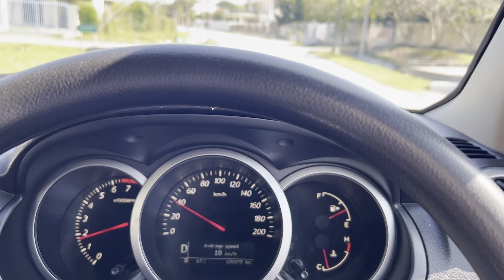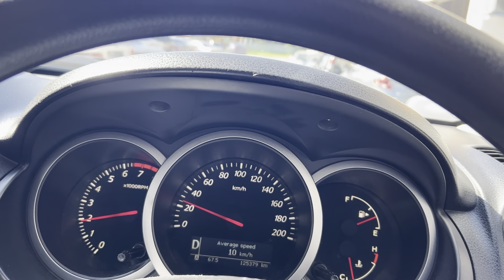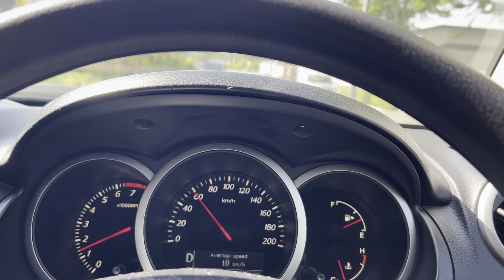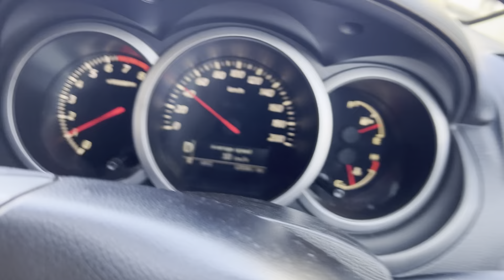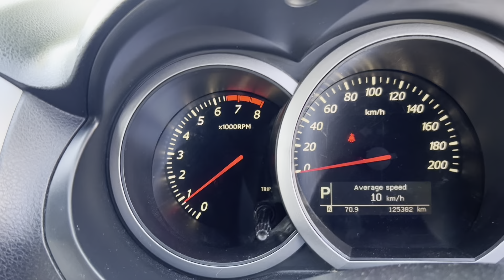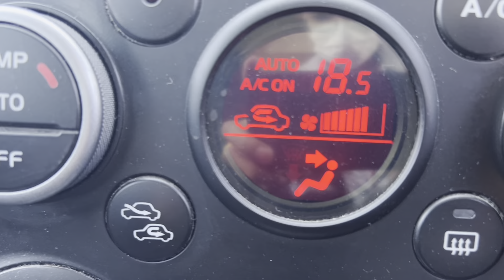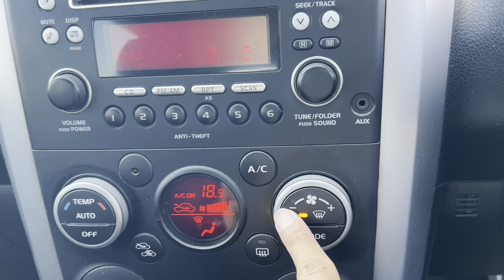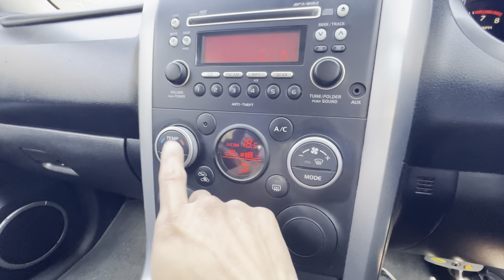Test drive Suzuki Grand Vitara. 试驾Suzuki vitara Suv 休闲车驾驶体验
test drive suzuki vitara 2012
price SUV below 50k on second hand car market
very nice suspension system and solid driving experience
the only downside si the 4at gearbox , but power perform is just enough for daily usage